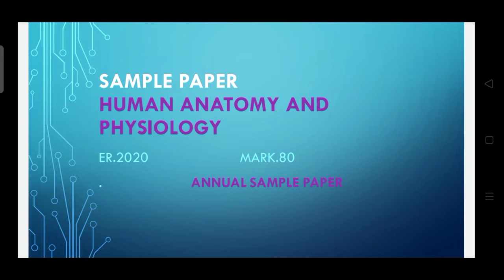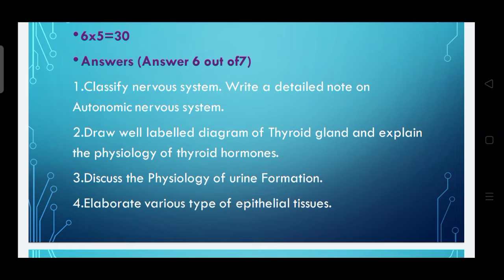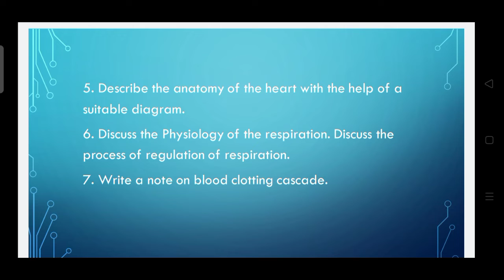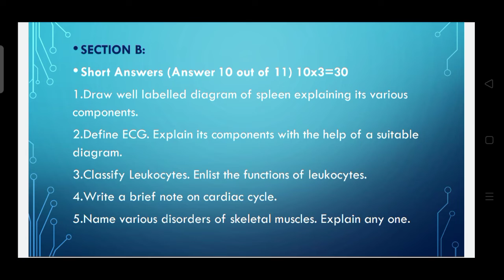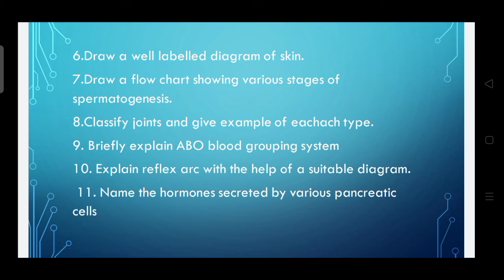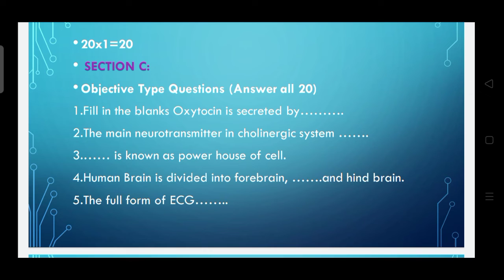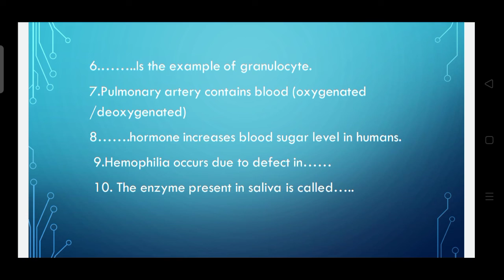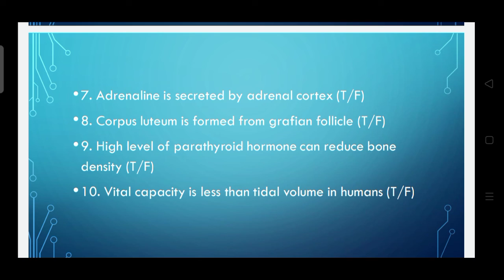Human Anatomy And Physiology | HAP | Sample Paper | 2022 | D.Pharm